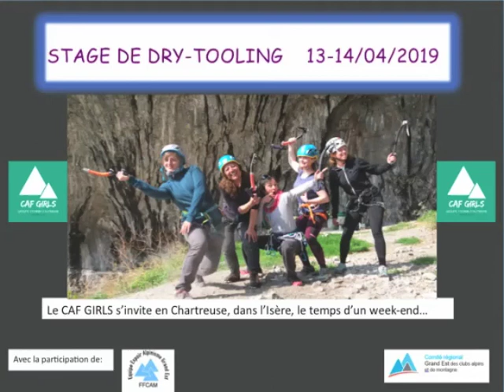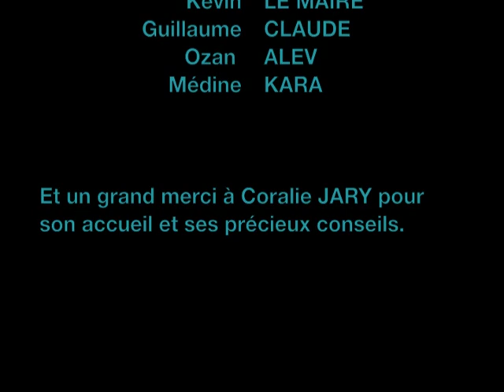Stage drytooling à l'Usine en Charteuse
Stage de drytooling organisé par Coralie JARY du 14 au 15 avril 2019  dans la très célèbre grotte de l'USINE à Voreppe en Chartreuse. Les CAF Girls seront accompagnées par l'Equipe Jeunes Grand Est.
Merciiii Cora pour jolie Film!